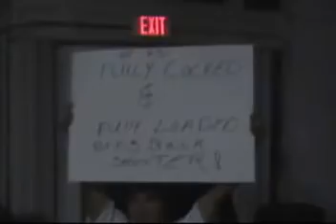RIP - Brian Reese - B Smoove hypes the Crowd at Retribution 2007